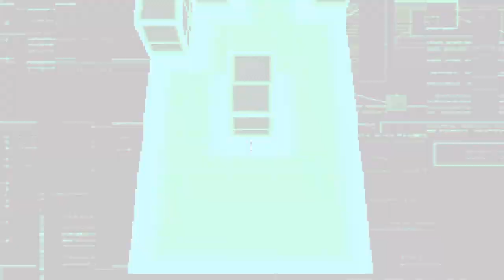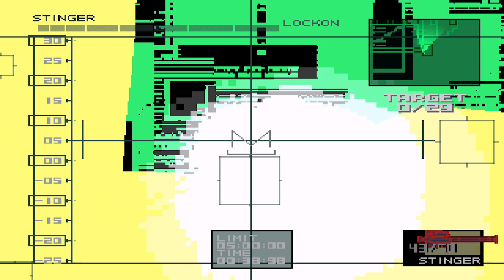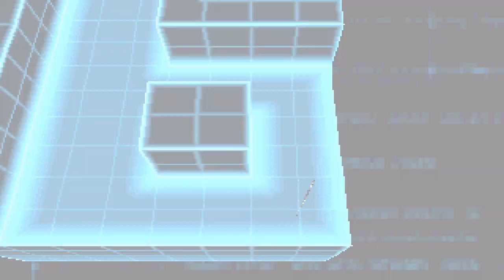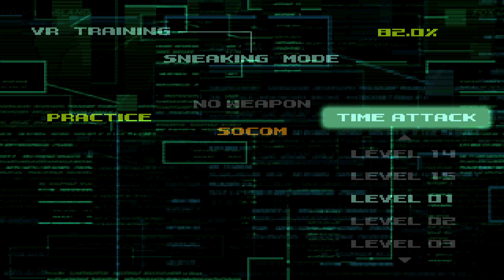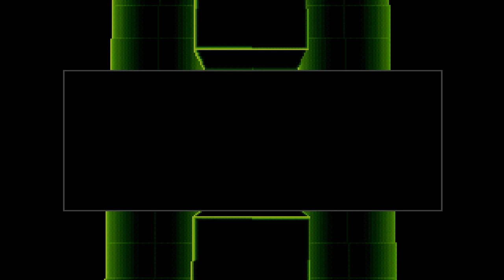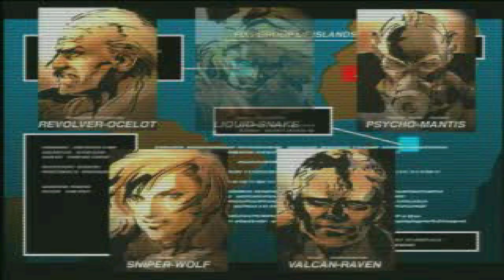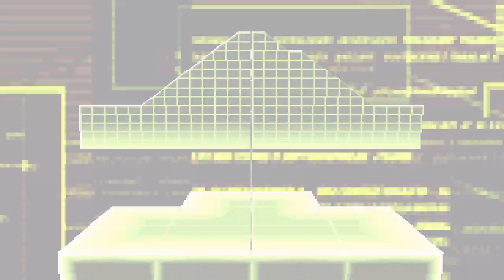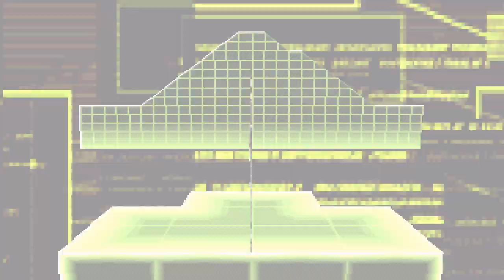Metal Gear Solid VR - MGSVR - 96.3%